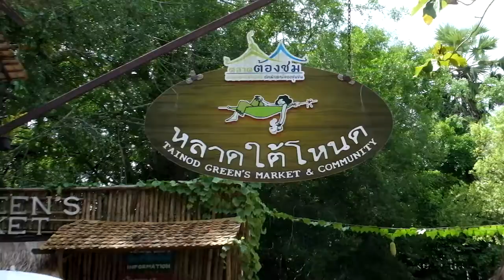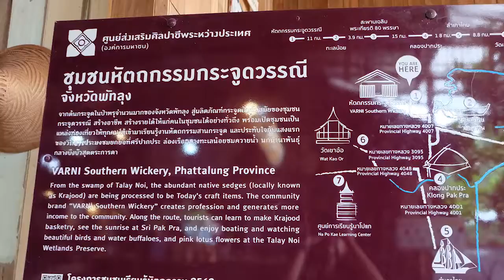MBA's Phattalung trip